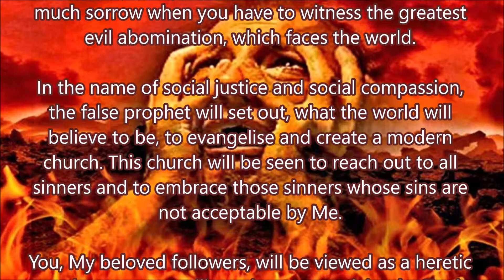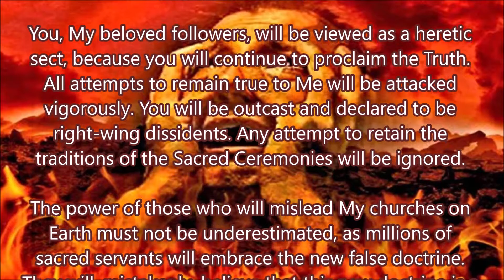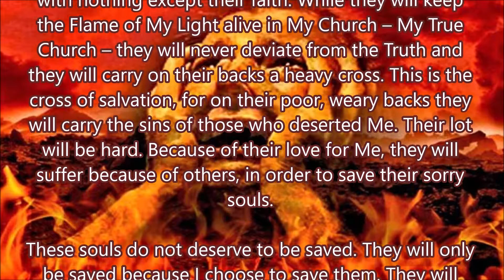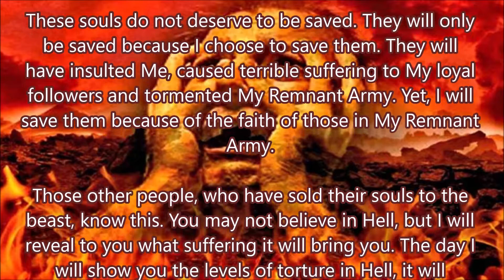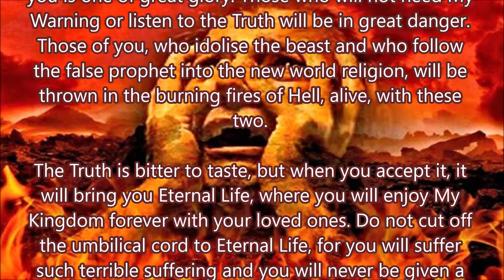Know That the Pain of Rejection